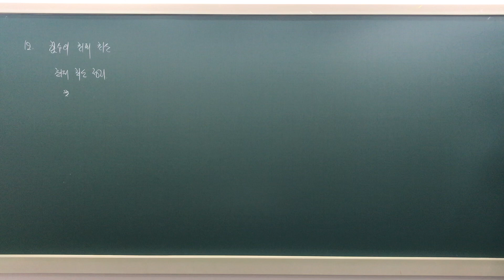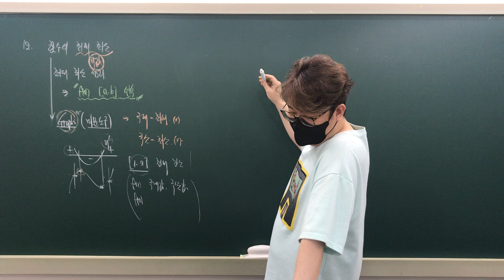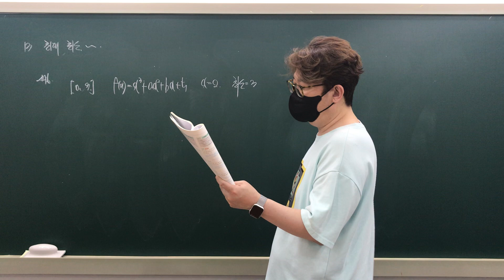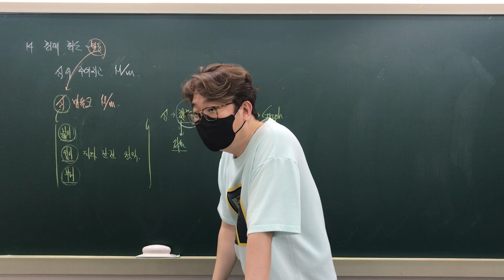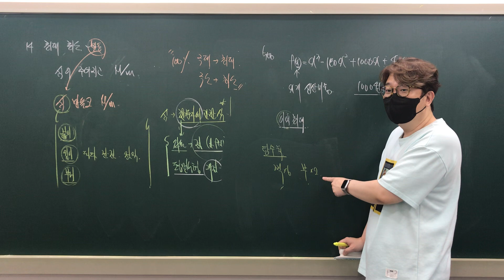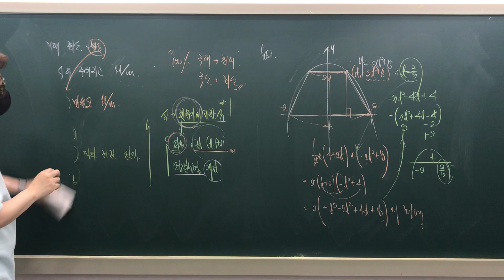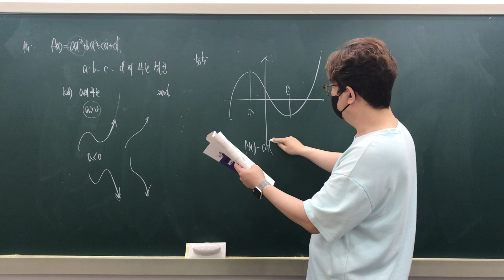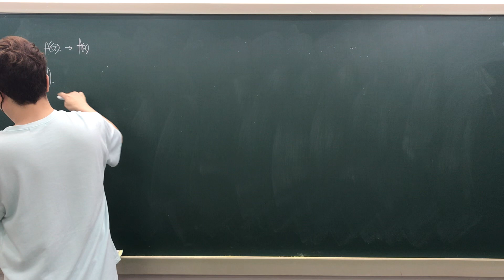RPM 수학2 5단원 유형 12~16